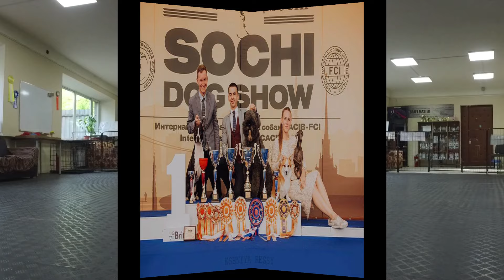Show training dog American Staffordshire Terrier. Handling & show training.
If you want to take your dog to exhibitions take courses Dog show handling training
Staffordshire Terrier.Handling & show training. Preparing dogs for the show.
Handler - Sergey Lozin
Staffordshire Terrier Faiter Infiniti
Handling & show training.
To gain victories, you need constant training, training with the handler helps to consolidate and hone skills.
In this video, a dog breed American Staffordshire Terrier, preparing for the exhibition.
Starring
Handler - Sergey Lozin
American Staffordshire Terrier dog.
Faiter Infiniti (Tira) International champion
Faiter Calipso black Queen (Bagira) Junior Champion
American Staffordshire Terrier Kennel "Imperial Sveta"
All about dogs on the same channel